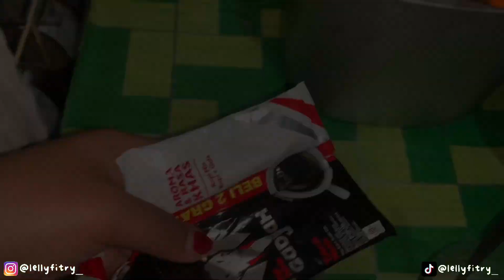KEGIATAN IBU RUMAH TANGGA DI BULAN PUASA | Buka Bersama Keluarga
Haiii semuanya..
Thanks ya udah nonton video aku..
Semoga kalian suka sama videonya dan semoga videonya bermanfaat buat kalian✨🫶🏻

Silahkan kalian bebas kasih kritik dan saran, boleh melalui komen ataupun langsung DM ke IG aku ya, Karena aku sangat butuh masukan dari kalian supaya channel ini bisa lebih baik lagi  kedepannya..

Record : Ip Xr
Editing Video : Apk CapCut
Thumbnail : Apk Picsart+Phonto

Tonton terus video aku ya, see you in next video❤️😊🙏🏻